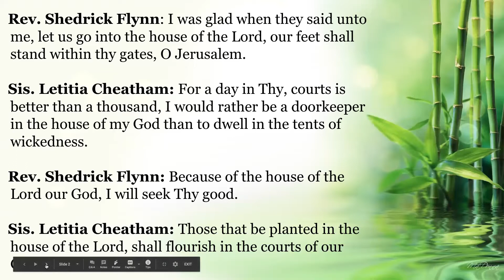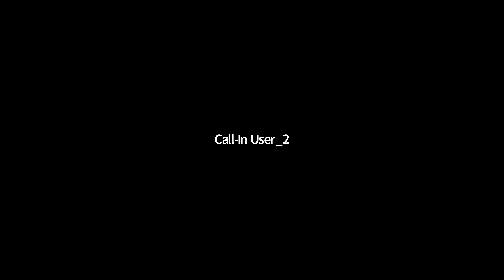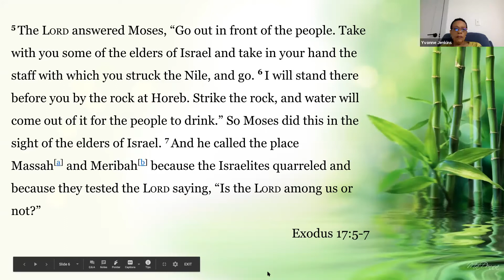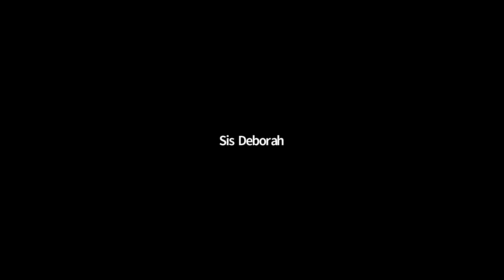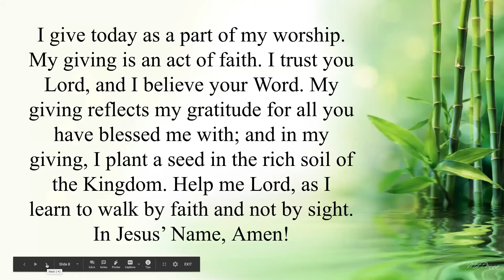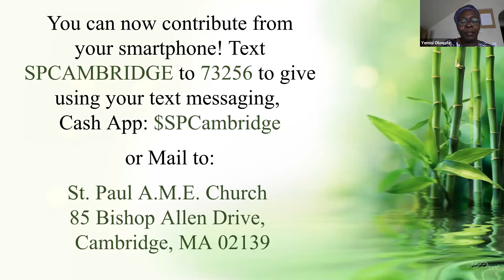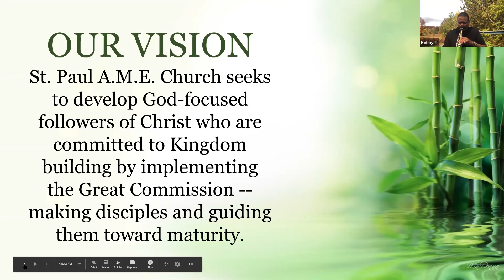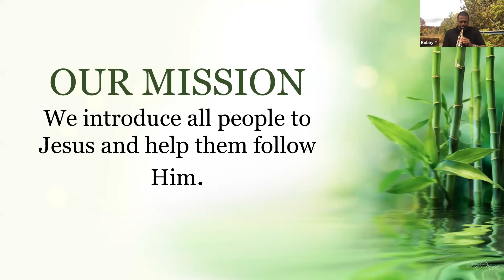Sunday Morning Worship 09/27/20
Pastor Ellis Washington. Exodus 17:1-7 "Handling A Hot Spot"